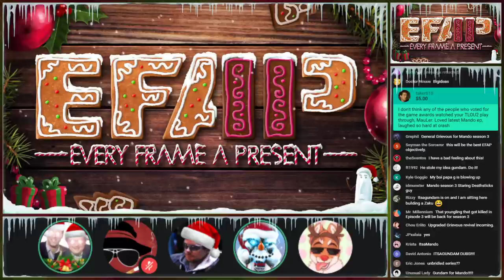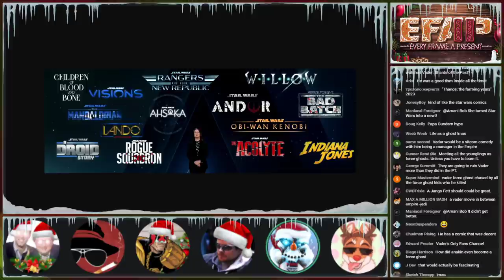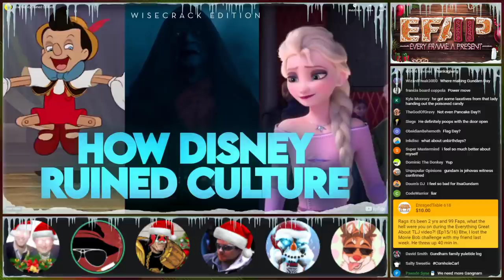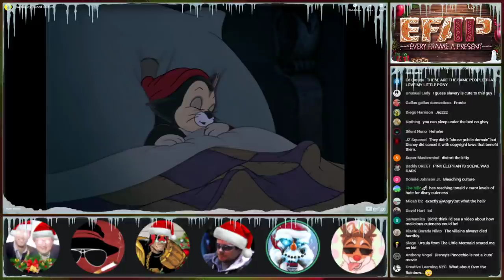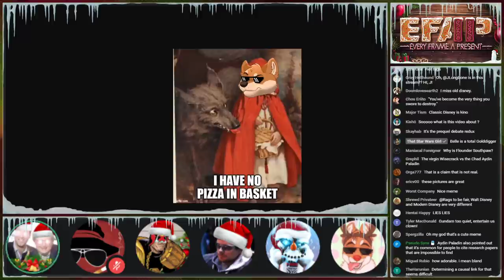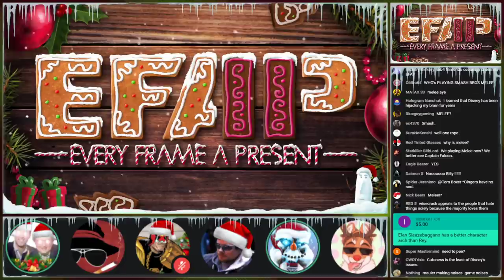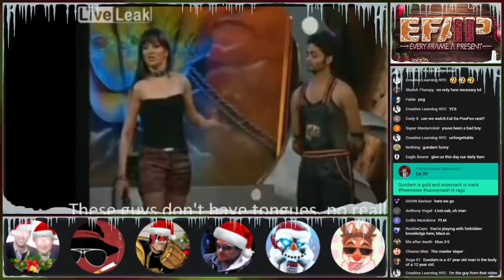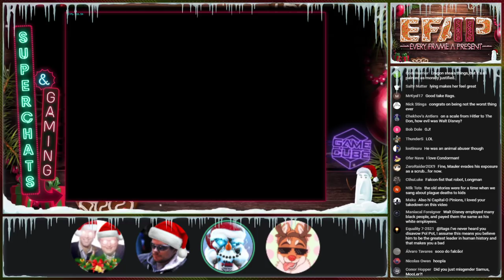EFAP #114 - Ten new Star Wars shows! Did Disney ruin culture? with It'sAGundam